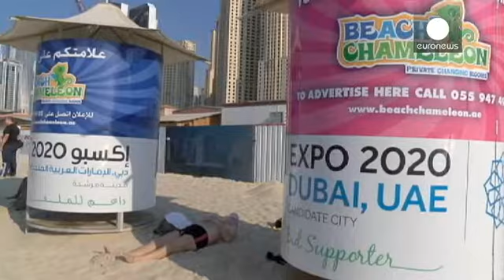دوبی، در انتظار میزبانی اکسپو ۲۰۲۰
هفت سال مانده به برگزاری نمایشگاه جهانی موسوم به...

هفت سال مانده به برگزاری نمایشگاه جهانی موسوم به اکسپو، دوبی بی صبرانه در انتظار میزبانی آن است.

به گزارش رسانه های دوبی، این امیرنشین امارات متحده دست کم هشت میلیارد دلار در زمینه ساخت تالار ها و تاسیسات زیربنایی مربوط به این نمایشگاه هزینه کرده است.

روز چهارشنبه قرار است میزبان این نمایشگاه از بین شهرهای ازمیر ترکیه، یکاترینبورگ روسیه، سائوپائولوی برزیل و دوبی انتخاب شود.

لورن شوده، معاون شورای تجارت فرانسه می گوید: «شرکتهایی که از قبل در اینجا پاگرفته اند شاید بطور مستقیم یا غیرمستقیم به دنبال مشارکت با شرکتهای اماراتی باشند تا بتوانند تخصص خود را به نمایش بگذارند.»

انتظار می رود که در طول شش ماه میزبانی دوبی در سال ۲۰۲۰ بیش از ۲۵ میلیون نفر از این امارت دیدار کنند.

هفتاد درصد از بازدیدکنندگان از اکسپو ۲۰۲۰ از خارج از مرزهای امارات می آیند.

غسان الخاطری، مجری معروف برنامه های تلویزیونی، مالک و تهیه کننده یک شبکه خصوصی است.

او به خبرنگار یورونیوز می گوید: «شهروندان بیش از دویست کشور در دوبی زندگی می کنند و همه آن ها در اینجا با هم در ارتباط هستند. آن ها از قوانین حاکم تبعیت می کنند و در آرامش هستند. این نمایشگاه شرق را به غرب و جنوب را به شمال متصل می کند. همه جهان در یک نقطه، یعنی دوبی به هم وصل می شود.»

نمایشگاه جهانی یا ورلد اکسپو مجموعه نمایشگاه هایی است که از سال ۱۸۵۱ میلادی هر چند سال یک بار در یک کشور برگزار می شود و در آن تازه ترین دستاوردهای تکنولوژی، تجاری و فرهنگی کشورهای مختلف عرضه می شود.